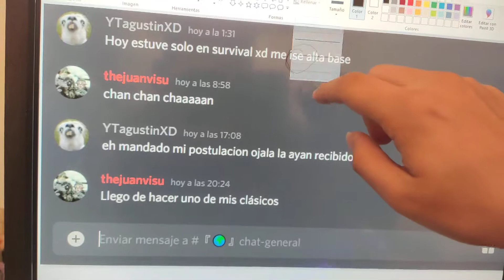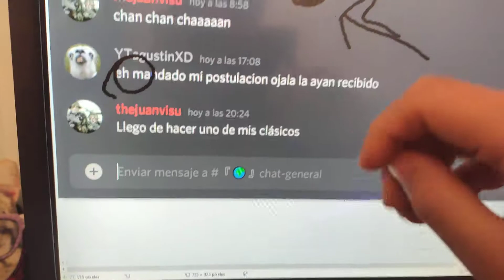Me sangran los ojos #54: Ahora con pantalla táctil